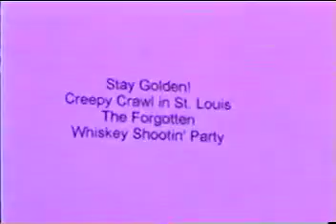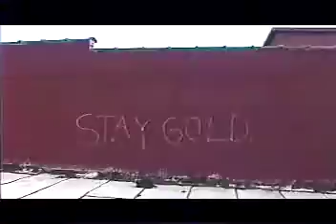Z.T.T.F. Home Movies Episode 06 - Clip 1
The adventures of the independent punk rock band from Tucson AZ. Z.T.T.F.